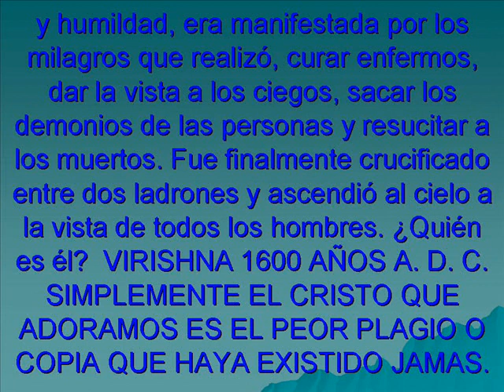Ted Wilson ¿Y cual es tu Cristo?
El secreto mayor guardado, los Mesías: Cristo,  Vrishna,  Horus,  Mitra,  Zoroaztro y Buda. ¡¡ INVESTIGUELO!!